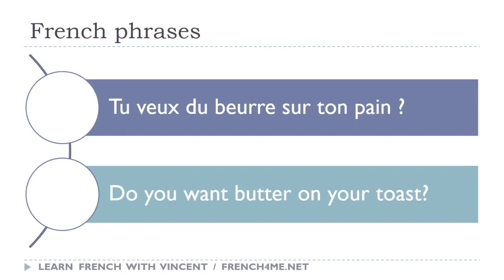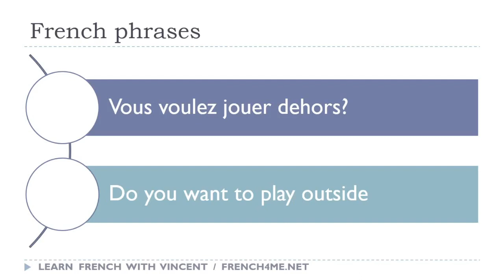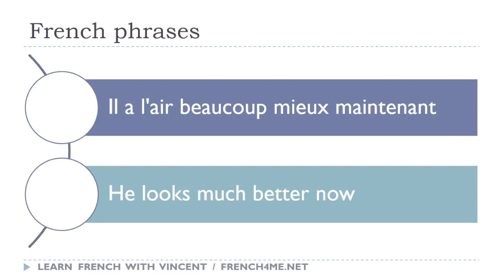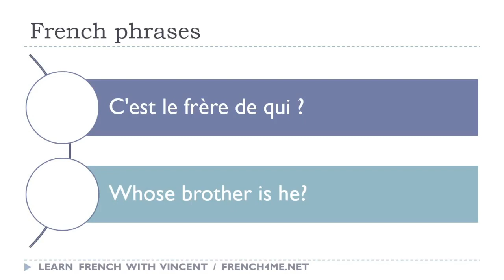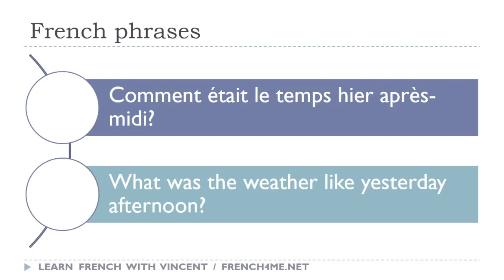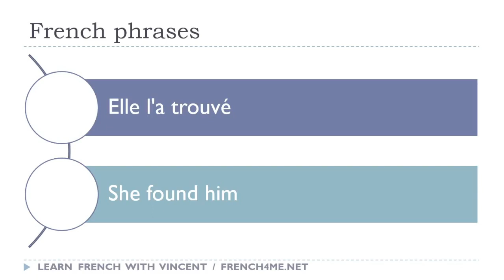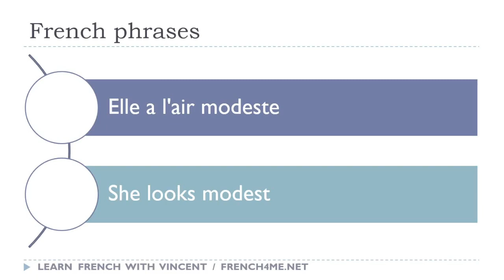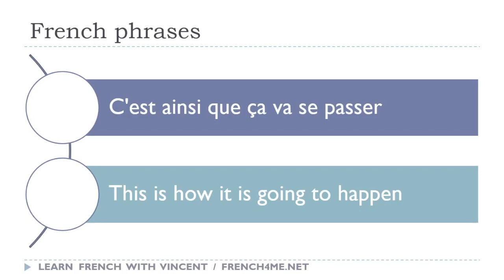I tuoi 30 minuti al giorno di frasi in francese # 232